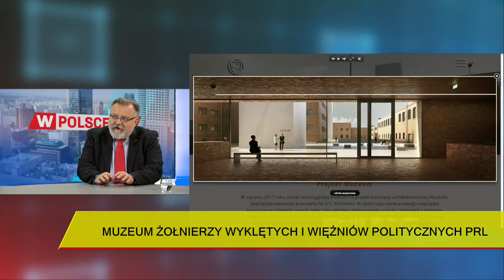Pawłowicz: Wystawy nie mogą zatracić klimatu miejsca, w którym polscy bohaterowie tracili życie